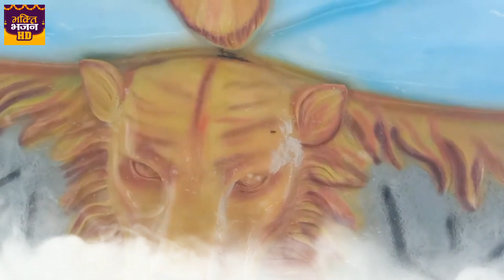भोला मेरा है | Shiv Bhajan 2024 | Bhole Baba ke Bhajan | Shivratri Bhajan 2023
Bhola Mera Hai | Shiv Bhajan | Bhole Baba Song | Shivratri dj bhajan

► Song: Bhola Mera Hai
► Singer: Tanu Kharkhoda
► Lyrics: Traditional
► Label: New Digital Media

NDM Media presents Bhola Mera hai kawad bhajan dedicated to lord shiva and shiv bhakt.

shivratri ke bhajan,
shiv bhajan,
shiv dj bhajan
new shiv bhajan 2024
shivratri dj song
aaj ke bhajan shiv song
shivratri bhajan 8 march
2024 shivratri bhajan
shiv jhaki bhajan
shivratri jhaki bhajan 2024
shiv mandir famous bhajan